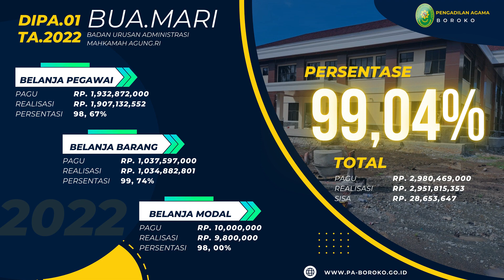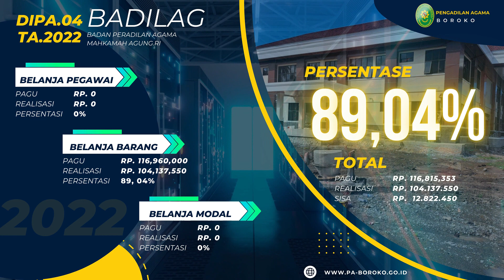REVIEW LAPORAN KEGIATAN UMUM DAN KEUANGAN PA BOROKO 2022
REVIEW LAPORAN KEGIATAN UMUM DAN KEUANGAN PA BOROKO 2022 Adalah Video Pendek tentang Realisasi kegiatan Bidang Umum dan Keuangan Pengadilan Agama Boroko pada tahun Anggaran 2022, ini merupakan bagian dari Program transparasi Satuan Kerja yang di bawah Mahkamah Agung, Semoga ini dapat menjadi informasi yang bermanfaat bagi stake holder, dan masyarakat luas, khususnya di wilayah Bolaang Mongondow Utara. untuk mendapatkan informasi lainnya Follow kami di: